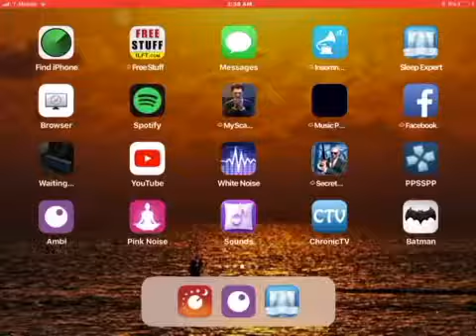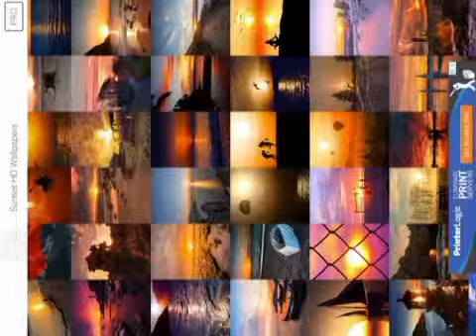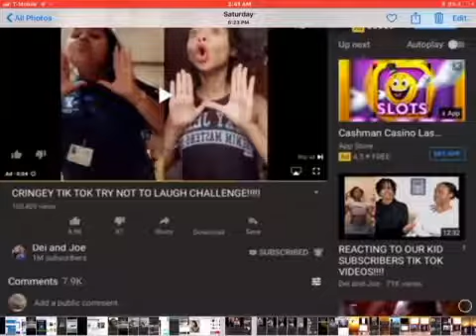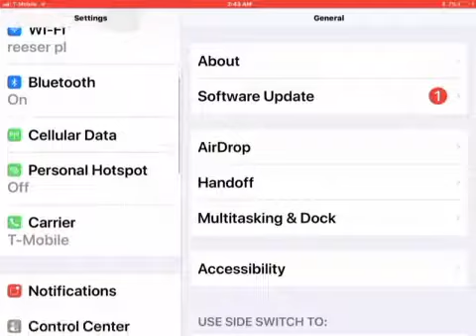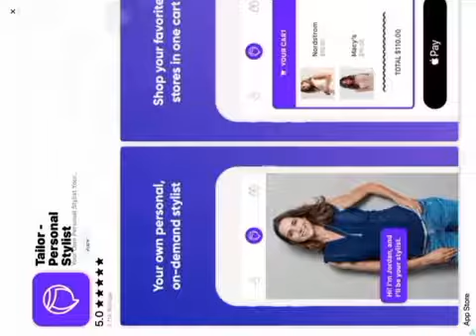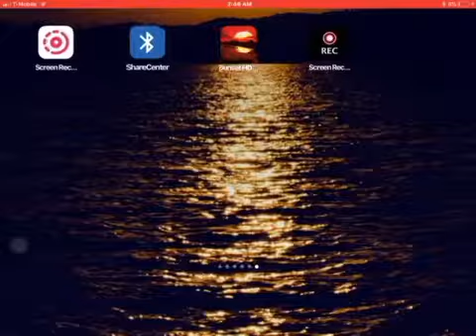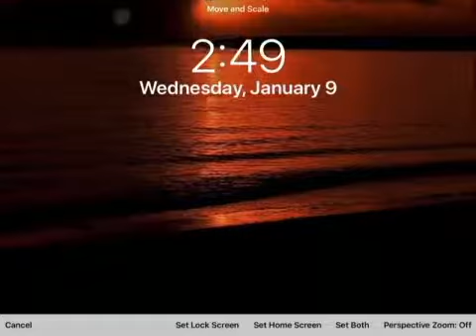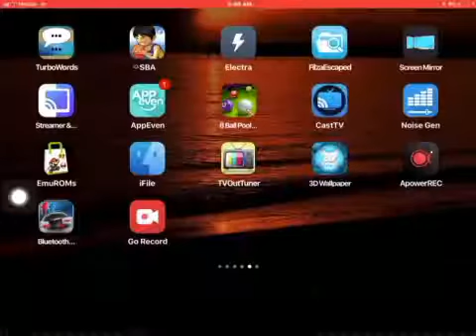Quinn’s relaxing smooth conjuring passage